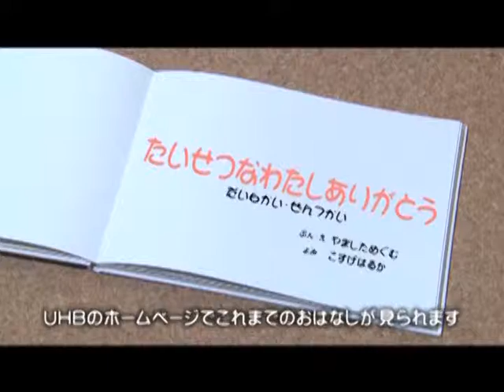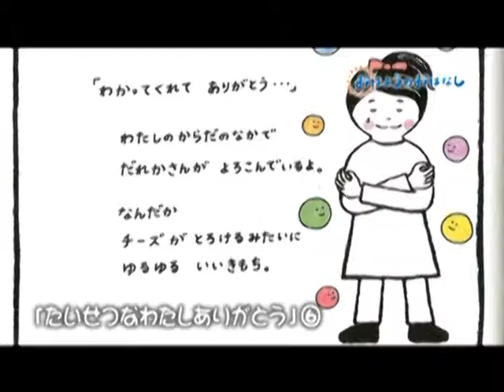おはようのおはなし [たいせつなわたしありがとう6]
2015年1月18日OA おはようのおはなし
「たいせつなわたしありがとう」 作：やましためぐむ　第6回　（全7回）
小菅アナウンサー